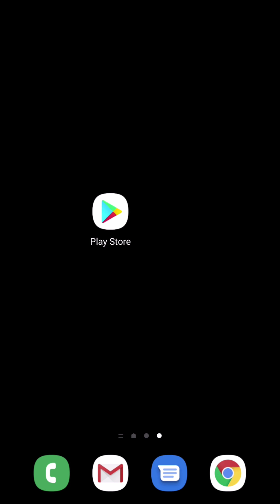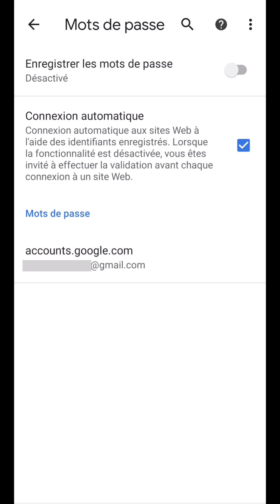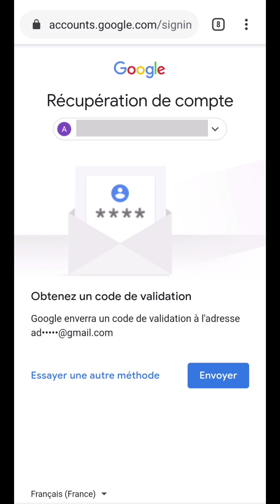Retrouver MOT de PASSE oublié Google, comment RECUPERER le mot de passe perdu de son compte Google